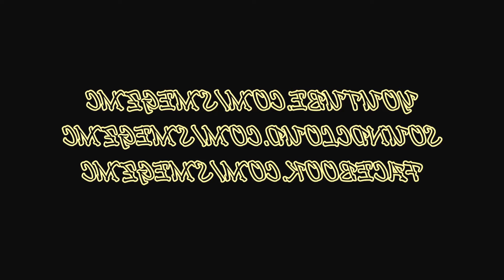STICKS & STONES (Official Video) - Smegz MC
"Sticks & Stones" (Official Video) - SMEGZMC

SZ // ROR // DON // G&TD